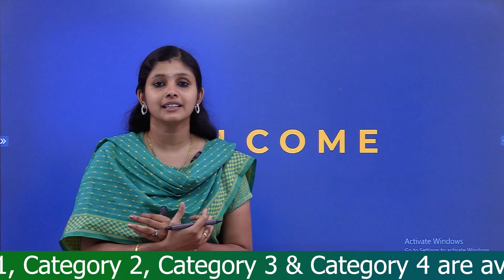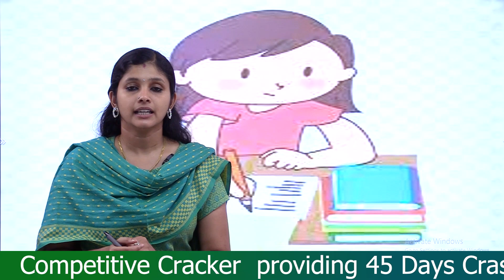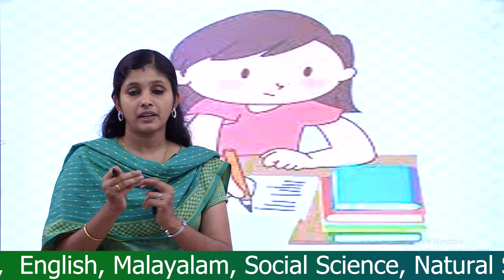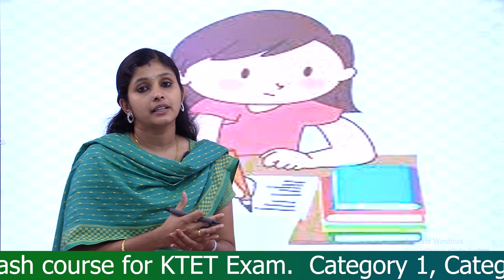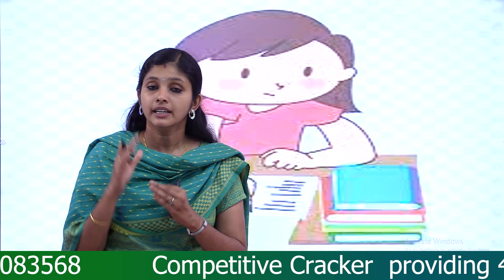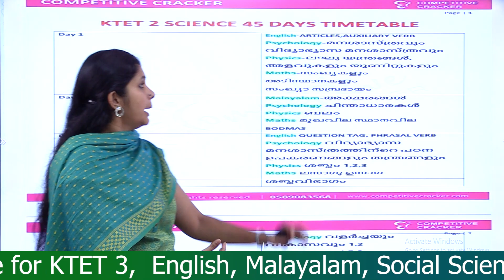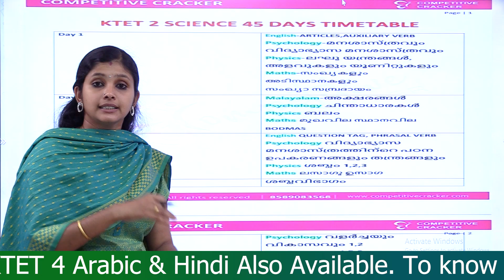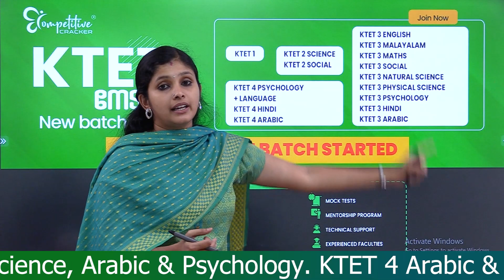KTET ULTIMATE STUDY PLAN | KTET EXAM PREPARATION | KTET EXAM 2023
തുടർച്ചയായി KTET എക്സാമുകളിൽ 💯💯 ശതമാനം വിജയം ആവർത്തിക്കുന്ന CC ടീം നിങ്ങൾക്കു വേണ്ടി
MEGA LIVE WEBINAR CLASS🔥🔥
നടത്തുന്നു എല്ല കാറ്റഗറിയിൽ പെടുന്നവർക്കും സാജന്യ ക്ലാസ്സ് ലഭ്യമാക്കുന്നതാണ്, ക്ലാസ്സുകളിൽ പങ്കെടുക്കുന്നതിനായി താഴെ കൊടുത്തിരിക്കുന്ന ലിങ്കിൽ ഇപ്പോൾ തന്നെ രജിസ്റ്റർ ചെയ്യു .